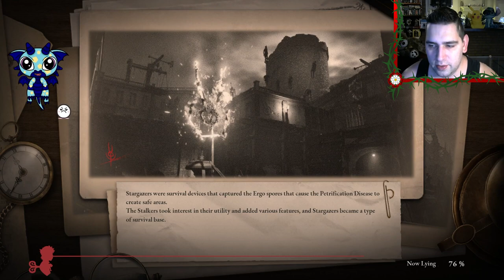Lies of P Gameplay Part 14